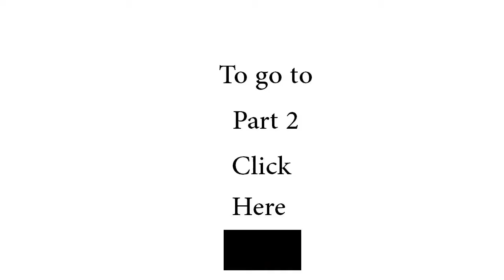lets co-op play minecraft - part 1 - the introduction - part 1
me and amishtech start our co-op minecraft lets play.